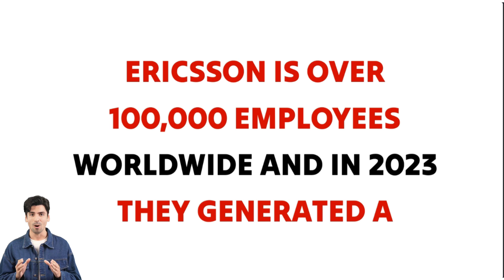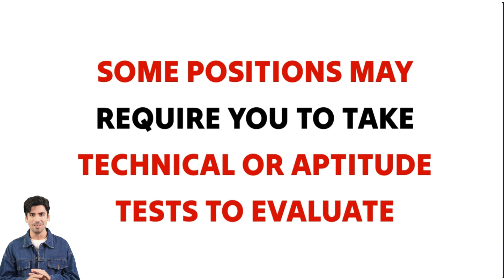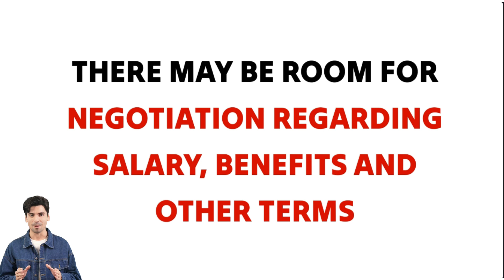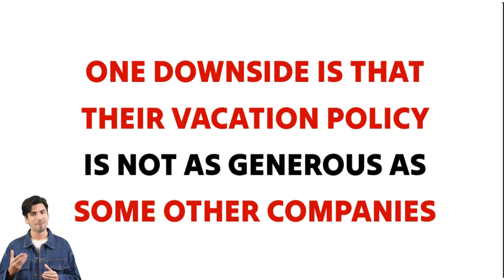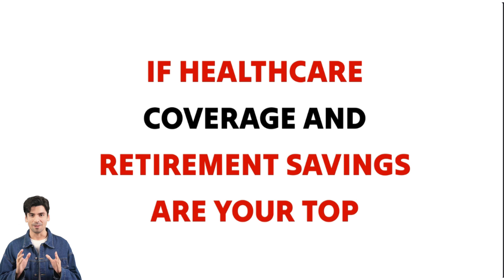Ericsson Hiring Process explained